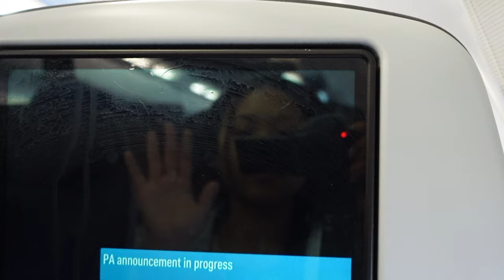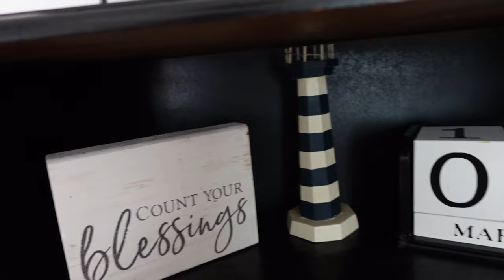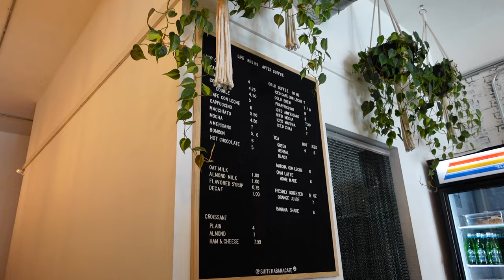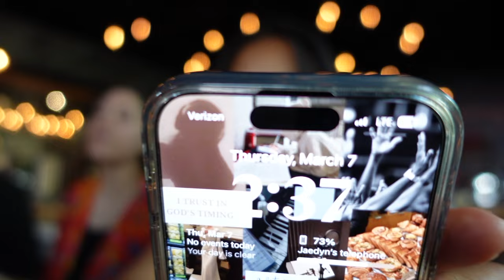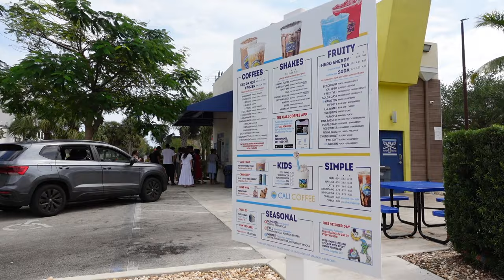I went on a class trip to Florida (vlog)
find my other media outlets:
☆Instagram☆ @jaedynafaga